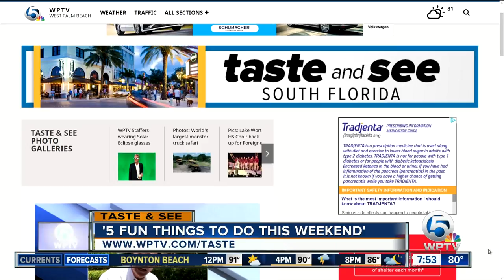Five fun things to do this weekend (Aug 19 - 21)